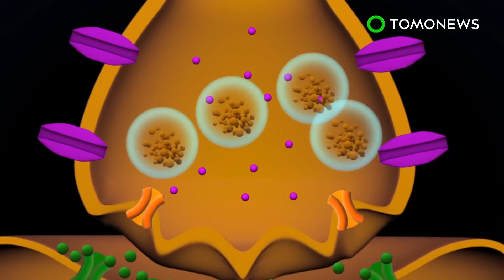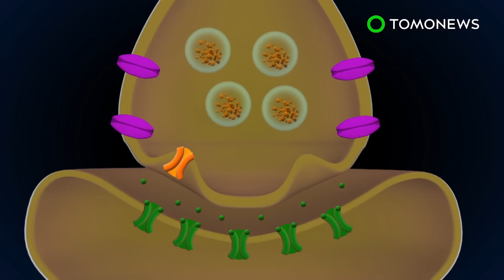Kecanduan smartphone; neuroscience di balik kecanduan handphone - Tomonews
NEUROSCIENCE DI BALIK KECANDUAN SMARTPHONE

Smartphone: candu abad ke-21.

Kecanduan Smartphone telah meningkat ke titik dimana sebagian dari kita mengalami 'nomophobia,' yaitu takut jika dipisahkan dari telepon kita, bahkan dalam situasi penting, seperti pertemuan. Seperti kecanduan opioid, kecanduan ini dapat dijelaskan dengan neuroscience.

Ketika kita menerima notifikasi pada telepon, neuron di salah satu bagian otak yang disebut ventral tegmental area atau VTA menjadi bersemangat.

Eksitasi ini menghasilkan sinyal listrik yang disebut potensial aksi, yang melakukan perjalanan ke terminal prasinaptik neuron di daerah bagian otak yang disebut nucleus accumbens.

Aksi ini menyebabkan terbukanya saluran kalsium. Ion kalsium menyebar ke neuron, menyebabkan peleburan vesikel ke membran neuron dan melepaskan molekul dopamin, yang menyebar ke sinaps.

Pada neuron pascasinaptik, molekul Dopamin berikatan dengan reseptor menyebabkan terbukanya saluran natrium. Difusi ion natrium menyebabkan neuron menjadi lebih positif, tetapi tidak cukup untuk menghasilkan potensial aksi.

Molekul-molekul dopamin yang tersisa di sinaps terurai oleh enzim, diserap oleh pengangkut dopamin, atau menyebar. Ini adalah apa yang terjadi pada pengguna yang tidak kecanduan smartphone.

Pada pengguna yang kecanduan smartphone, neuron menjadi bersemangat, menghasilkan potensial aksi yang melakukan perjalanan ke nucleus accumbens dengan cara yang sama. Namun, studi menunjukkan bahwa pengguna ini memiliki lebih sedikit pengangkut dopamin.

Sebagai akibatnya, dopamin lebih lama berada di sinaps dan terus mengikat reseptor. Peningkatan ikatan ini membuka lebih banyak saluran natrium dalam jangka waktu yang lebih lama, meningkatkan difusi natrium ke neuron pascasinaptik, yang menjadi cukup positif untuk dapat menghasilkan potensial aksi.

Dopamin adalah dasar dari kecanduan smartphone kita karena merangsang perilaku ‘pencarian’ kita. Dalam kasus ini, kita mencari likes, followers, dan pesan karena mereka memberikan perasaan validasi dan memiliki.

Interaksi Ini berfungsi sebagai positive reinforcement, memperkuat keinginan kita untuk lebih sering menggunakan smartphone kita.

Dengan kata lain, kecanduan kita ini adalah lingkaran setan, dan tampaknya kita tidak akan pernah merasa puas menggunakan telepon genggam ini.